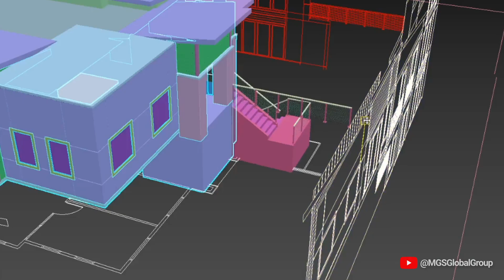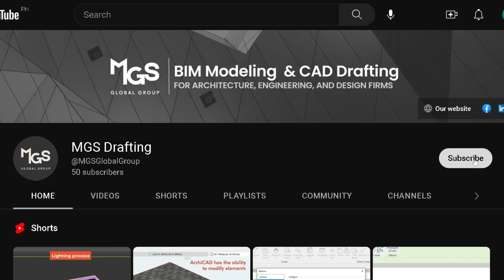Welcome to MGS Drafting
Welcome to MGS Global Group’s official YouTube channel.

We make videos that feature techniques and tools that will make your drafting process easier using leading architecture tools such as Revit and ArchiCAD. We also cover business development videos designed to help you grow your architecture and design firm.

Enjoy this trailer of what to expect from us on this channel!